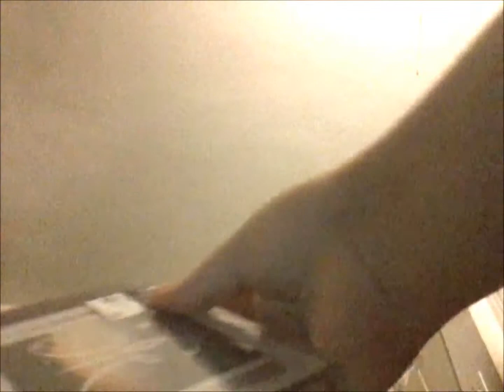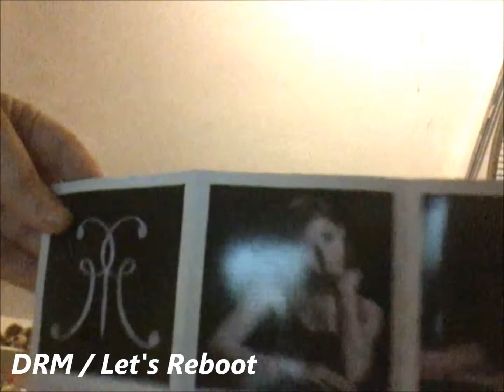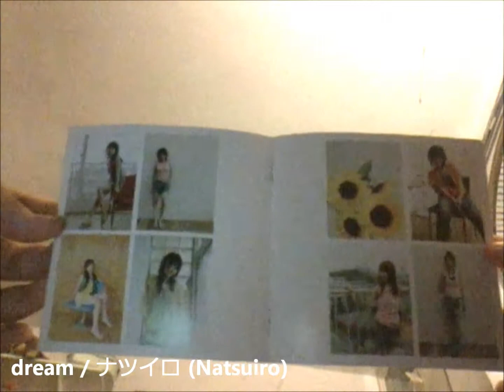dream / DRM CD Only & CD + DVD UNBOXING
Today's buy is Dream's Natsuiro and DRM's MINI ALBUM DRM. Also, stay put for Dream's NEW single: Darling.

Bienvenidos al Youtube de María Rivera, donde encontrarán un poco de la locura de ésta chica, sus ideas, sus prácticas de canto y sus gustos musicales. Apoyenla con un me gusta y una subscripción si te gusta su contenido.

J-Music Puerto Rico es un programa que salió de la cabeza de María, en el cual se presentarán artistas de las diferentes escenas musicales que hay en todo el Japón; desde el J-Pop, J-Rock, Visual Kei, entre otros. La información que se da en el programa es algo basico para que puedas comenzar a nadar por ti mismo dentro de éste mundo. Espero les guste y ayuden con un "me gusta" y una subscripción.

Compra la música de Kana Tachibana en iTunes!

Kana Tachibana / Hikari en iTunes :
Kana Tachibana / Hikari on iTunes
橘佳奈　／　ヒカリ

Kana Tachibana / Ano Hohoemi Wo en iTunes
Kana Tachibana / Ano Hohoemi Wo on iTunes
橘佳奈　／　あの微笑みを

Grupo de fans de Acid Black Cherry en Puerto Rico

¡Mantente al tanto con el nuevo material del canal!